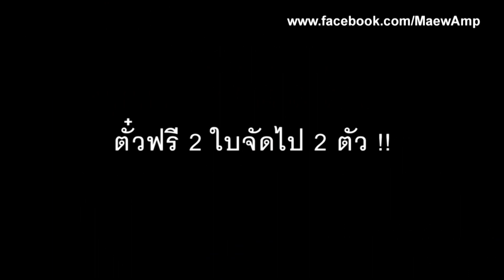คีบตุ๊กตา กระต่าย Pote usa loppy จาก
ขอต้อนรับทุกท่านสู่ Maew Amp Channel ค่ะ
ช่วงนี้ร้านคีบตุ๊กตาต่างก็พากันปิดไปหมด ก็ต้องกลับมาเน้นการคีบตุ๊กตาแบบออนไลน์กันอีกครั้ง วันนี้เราจะมานำเสนอเหลี่ยมในการคีบตุ๊กตากระต่าย Pote usa loppy จากแอพฯ TOREBA กันค่ะ เจอตู้แบบนี้เมื่อไหร่ ต้องจัดนะคะ